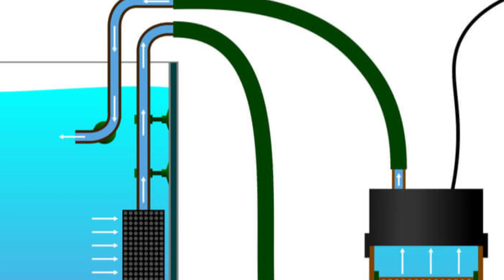Bettas Salvajes macrostomas • Ficha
macrostoma